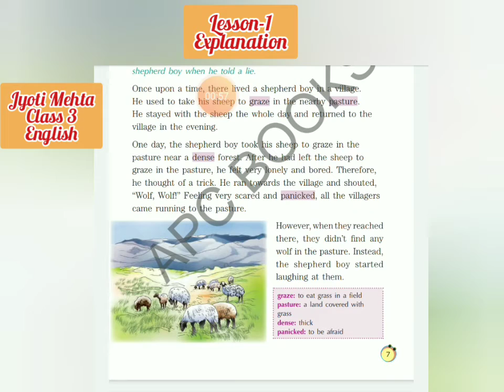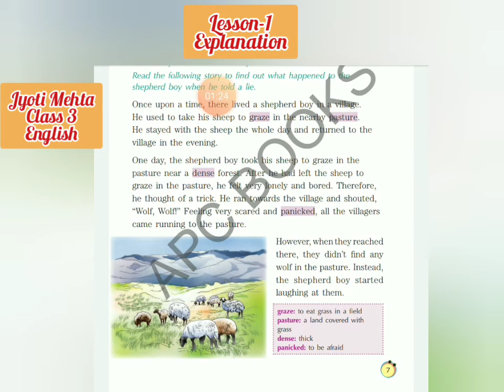LESSON-1 THE BOY WHO CRIED WOLF PART-2